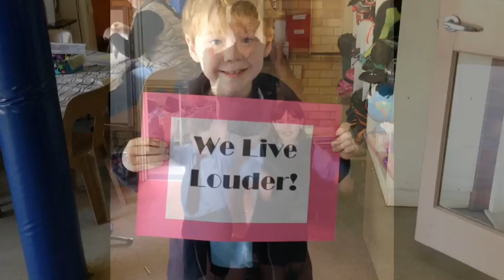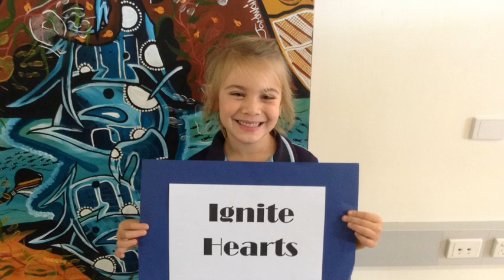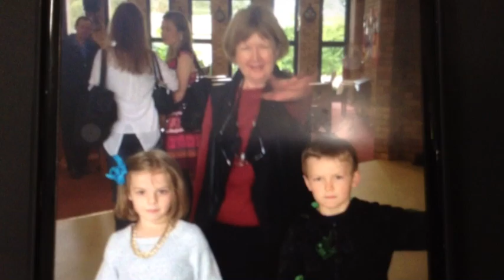Our Lady of Lourdes, Toowoomba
Classes 1A and 1B show us how their school is 'Engaging Minds. Igniting Hearts. Serving Others'.  Thanks Ms Byrne, Ms Anderson and Mr Golightly.